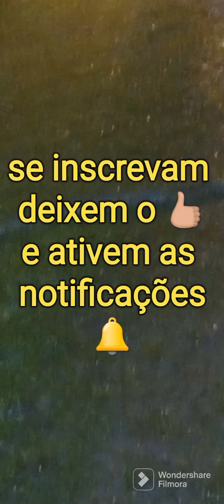jiboia cheia de carrapatos, infelizmente tive que soltar assim mesmo.